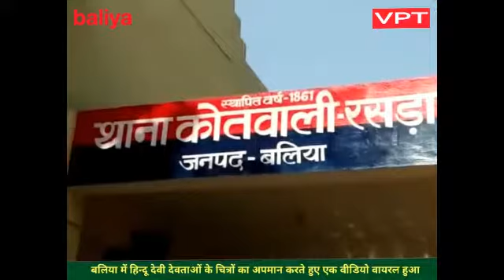बलिया में देव देवियो की चित्र से की बेयादपि